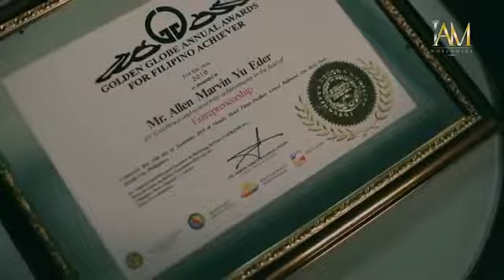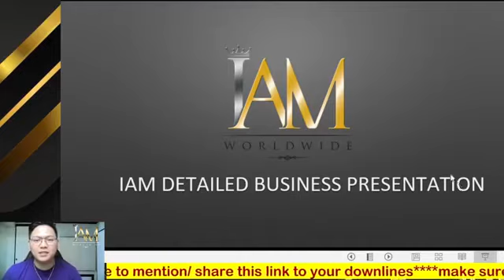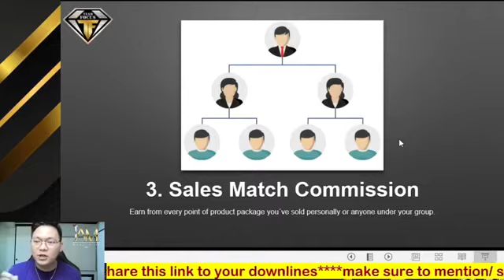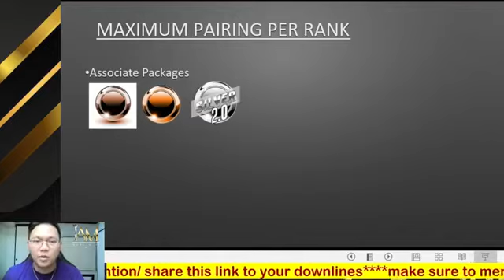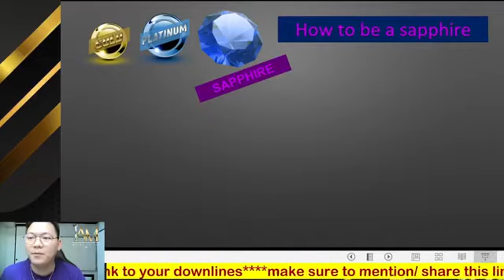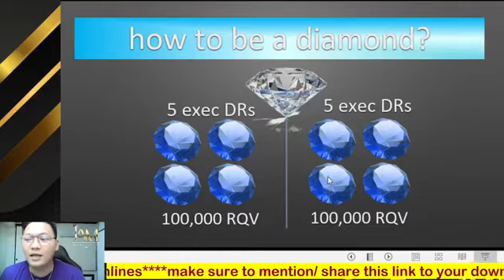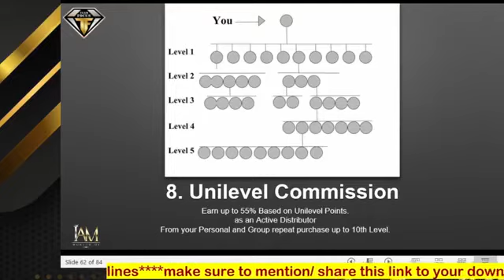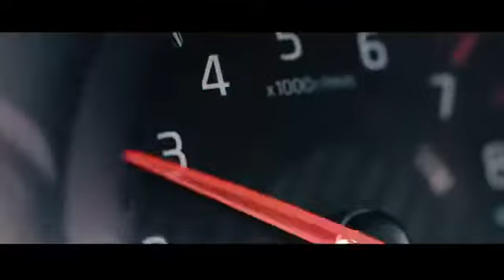IDBP How to Rank Up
IAM DETAILED BUSINESS PRESENTATION
✅HOW TO RANK UP
✅13 Ways of Earning
✅Unilevel Residual Lifetime Income